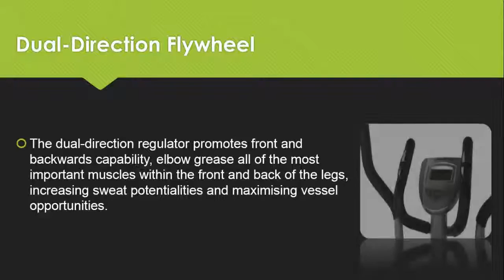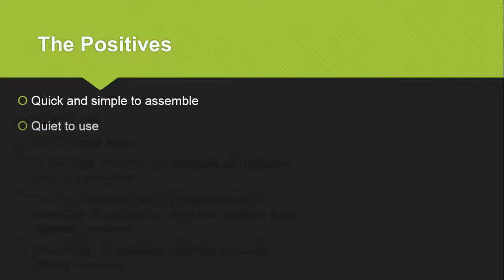Exerpeutic 1000Xl Heavy Duty Magnetic Ellipticals with Pulse Review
We have thoroughly reviewed the Exerpeutic 1000Xl Heavy Duty Magnetic Ellipticals and explained the product details on the video. However, if you need all the features of the product at a glance:

Feature Highlights:
DESIGN: Natural Elliptical motion eliminates any bouncy movement that other competitive elliptical experience.
TENSION RESISTANCE: 8 Level magnetic tension resistance adjustments can provide the user with a more challenging workout
COMPUTER: An easy to read large window LCD display that indicates distance, calories burned, time, speed, scan and target zone heart rate monitoring.
TARGET ZONE MONITOR: Pulse pads on the additional stationary handle bars provide heart rate monitoring

On The video, we have covered
Exerpeutic 1000Xl Heavy Duty Magnetic Ellipticals Review
Exerpeutic 1000Xl Heavy Duty Magnetic Ellipticals Specifications
Exerpeutic 1000Xl Heavy Duty Magnetic Ellipticals Performance
Exerpeutic 1000Xl Heavy Duty Magnetic Ellipticals Discounts

If you have anything more to you can feel free to ask below the comment section, I will personally get back to your to answer your question about Exerpeutic 1000Xl Heavy Duty Magnetic Ellipticals.

If you want to look at our expert review on the website, feel free

The Exerpeutic 1000Xl Heavy Duty Magnetic Ellipticals Review is brought to you